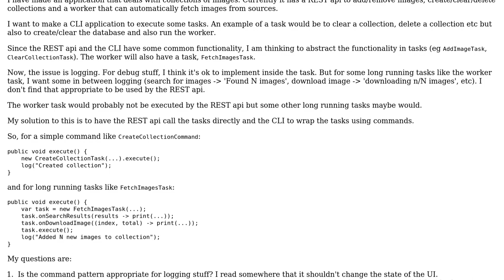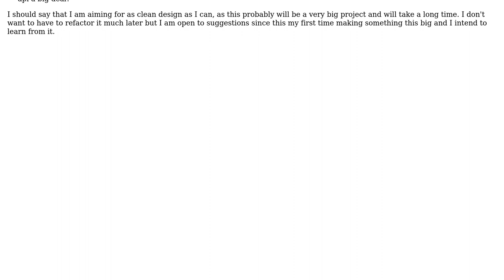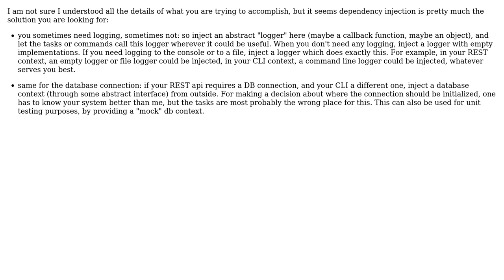Software Engineering: Abstracting common functionality for REST and CLI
With thanks & praise to God, and with thanks to the many people who have made this project possible! | Content (except music & images) licensed under CC BY-SA | Music | Images & others | With thanks to user Doc Brown user alexk745 and the Stack Exchange Network Trademarks are property of their respective owners. You are responsible for your own actions.